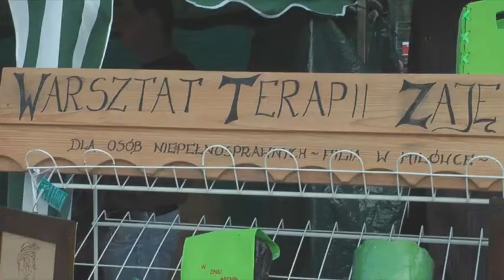Dni Milówki 2014 - relacja